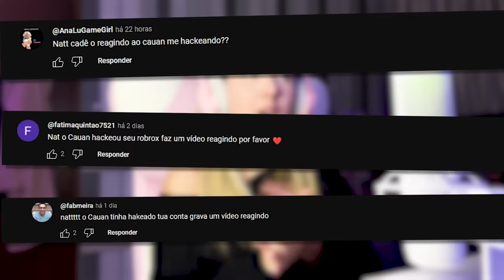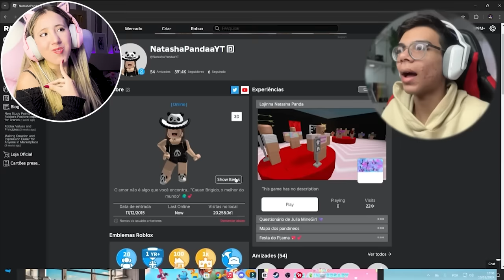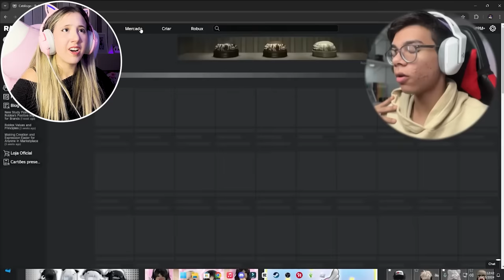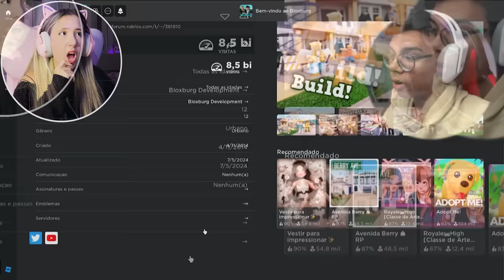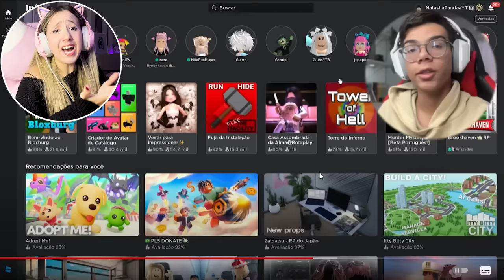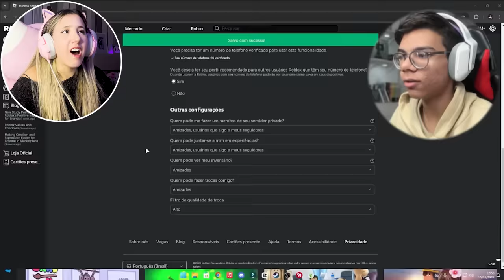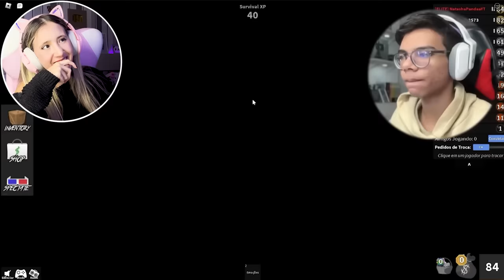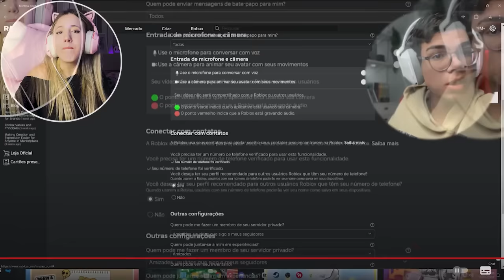O CAUAN HACKEOU minha CONTA DO ROBLOX!